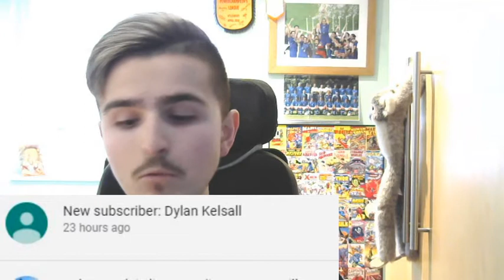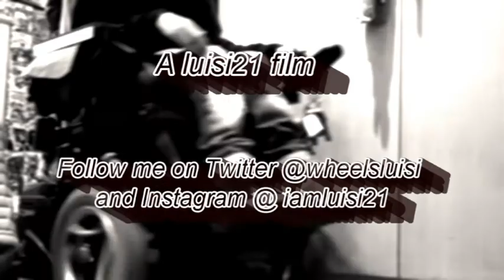G MAKES IT SOUND EASY!!!!!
BUONGIRONO WHATS UP beautiful people, welcome back to the channel. Happy Friday guys, today’s video is about having the belief and confidence in your own ability while also being able to admit when you can do better when it comes to success. This video was only meant to be a short one but yet again I find myself getting so inspired that by the end it’s a short film haha. I saw an interview that the rapper G-Easy did recently and it resonated with me and my current dilemma or situation. He mentions things in his own life that are true for many of us in certain times of our lives. I recommend watching the full interview on his YouTube channel to see the full picture and gain your own opinion. CIAO FOR NOW!